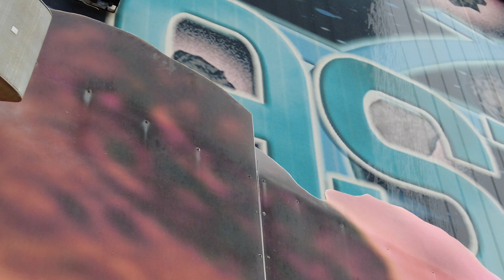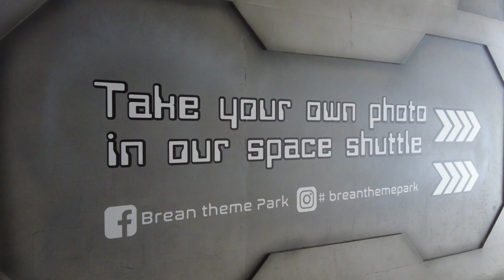A Busy Day at Brean Theme Park | August 2021 | Astro Storm Changes & Park Updates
0:00 Intro
0:08 Astro Storm
2:19 Wipeout
2:30 X-Factory
3:12 Terror Castle
4:39 Dodgems
6:42 Outro